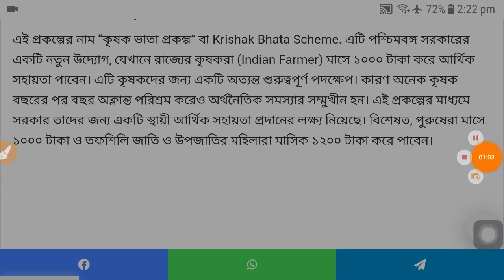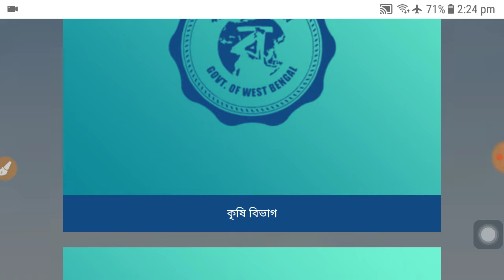কৃষকদের পাশে দাঁড়ালো কেন্দ্র ও রাজ্য সরকার, নতুন প্রকল্পে নিজেদের নাম নথিভুক্ত করান এখনি